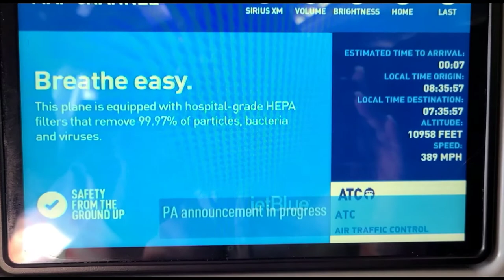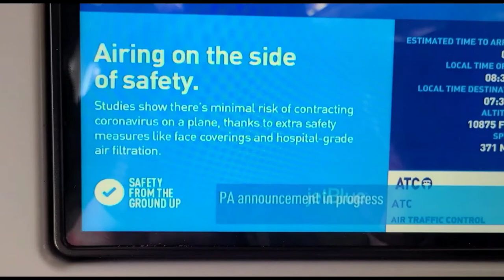First Day in JAMAICA 🇯🇲/Talked to a Bird/Eat Nuff Food😁🎉🥳🇯🇲🙌